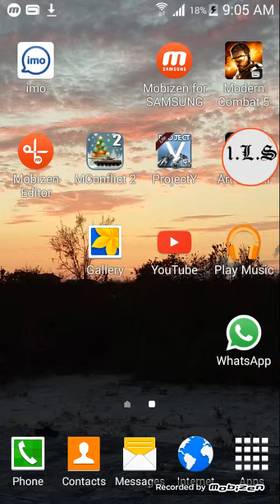2016 rts game Art of war 3: Global conflict singleplayer and multiplayer gameplay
The first battle is a campaign mission. The second battle is a multiplayer match vs a random player.
You can also choose a player to challenge